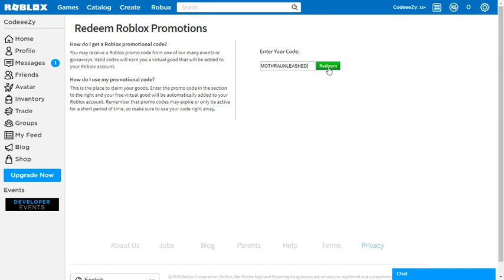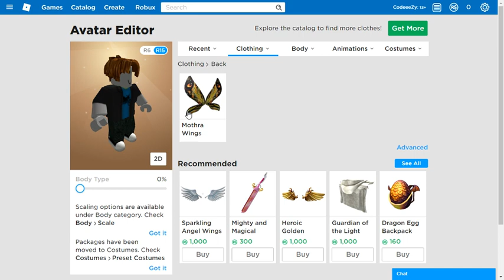FREE WINGS ROBLOX PROMO CODE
This is a code for free wings in roblox

The Code is MOTHRAUNLEASHED

    Not Related To The Video

How to get the Ghidorah Head, how to get the dragon head, how to get free wings, free robux,